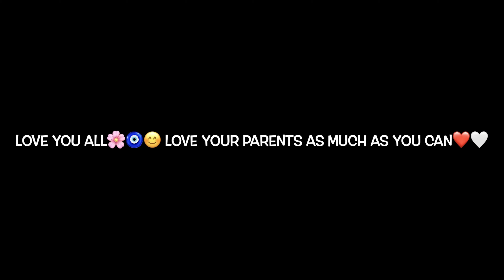Surprising Mom with New Phone | Mom Emotional Moment | Life of Ritika and Kashish | Daily Vlogs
In this heartwarming vlog, join us on a special journey as we surprise our beloved mom with a brand new phone! 😱📱💝 Experience the emotional rollercoaster as we capture her genuine reaction and witness a priceless moment that will melt your heart. Get ready to feel all the love and appreciation as we express our gratitude to the woman who means the world to us. 💕

Life of Ritika and Kashish takes you through our daily adventures, giving you a glimpse into the beautiful bond between a mother and her children. 🌟✨👨‍👩‍👧‍👧

Don't miss this emotional episode that will leave you feeling inspired and grateful for the special people in your life. Grab some tissues and get ready for a heartwarming experience! 🤗💞✨